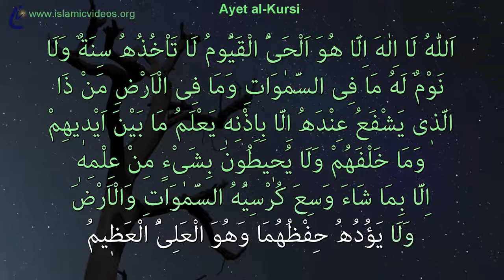🎶 Ayet al-Kursi, TIMES for Self protection, 1-1 WORDS best for sleep